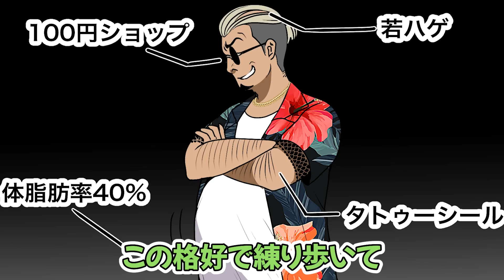【アニメ】「893は怖いぞ...」脅してくる偽ヤクザ→「ほら、撃ってくださいよ」愛が重すぎる美女に全てを見透かされた結果…【スカッと】【漫画動画】【七瀬さんの恋が異常】GANMA!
‹社畜×愛が重すぎる女子大生のサイコラブコメ!!›
 高橋がマッチングアプリで出会ったのは、清楚系美女・七瀬。
二人の距離は順調に縮まる中、ある日七瀬の家にあがってみると衝撃の光景が広がっていて…？

原作：東雲とむ
企画・製作：株式会社NOKID
製作協力：コミックスマート株式会社
脚本：泉水みに　ふじなみ　fuguco　鷹匠早紀